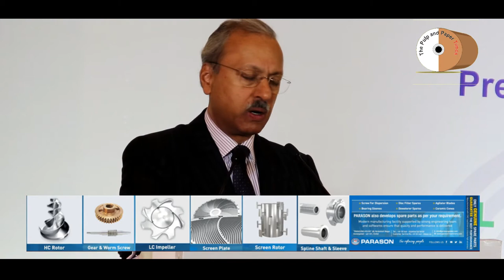Innovation in Paper : A need of Hour - Part 2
See the address of Mr.Harsh Pati Singhania, Vice Chairman &  Managing Director during 19th AGM of India Paper Manufacturers Association in New Delhi on 11 Jan 2019. This second part of the address.